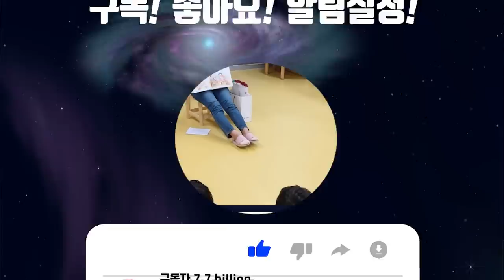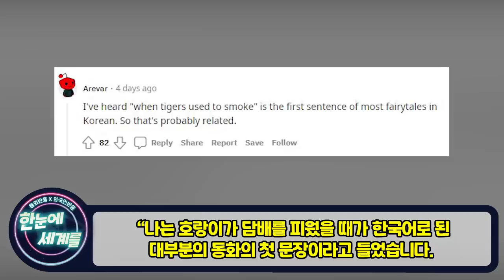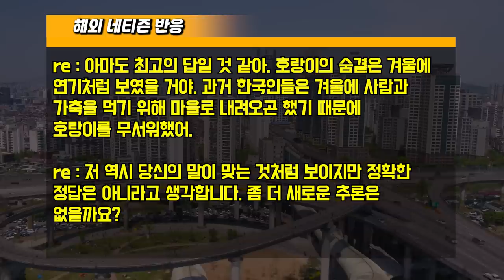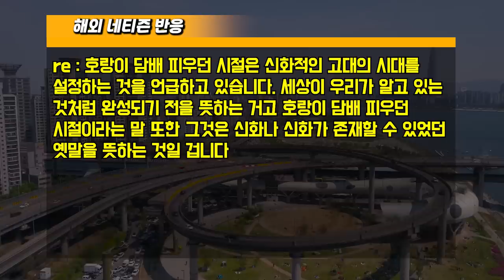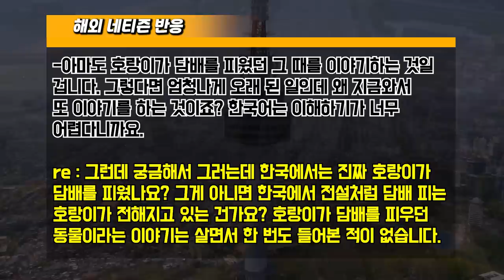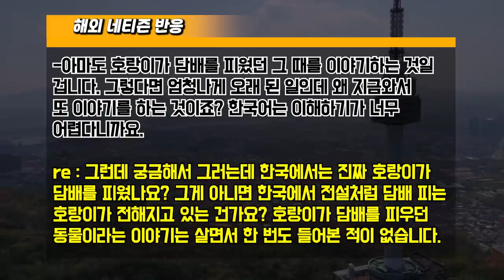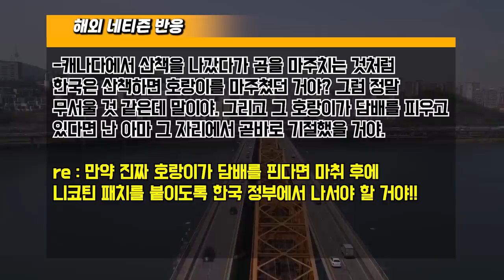[해외반응] "호랑이가 뭐를 한다고요..?" 한글 배우던 외국인들이 가장 이해 안된다는 말 // "한국인들은 정말 신기하다니까"